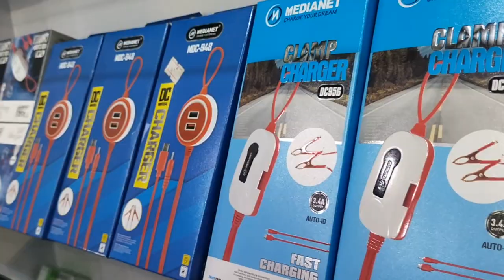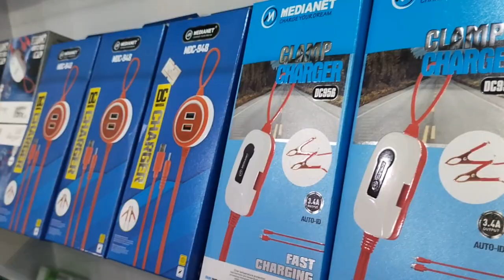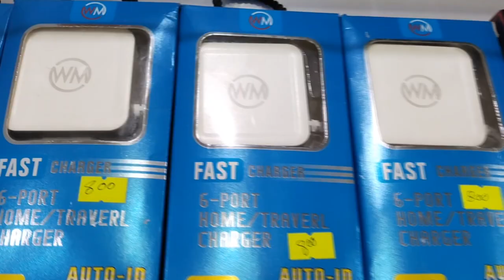New Rimix 2022